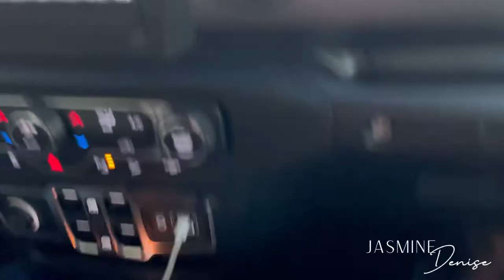Vlog: ROAD TRIP + SELF CARE + GOOD FOOD + GOOD DEEDS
Hey Gworls!

Classroom Amazon list

Hair by @ theteetouch_ on IG

♡ T I K T O K  @TheRealJasmineDenise
♡ T W I T T E R @TheRealJasDenise

* How old are you :  24
* Where do you live : Maryland
* Zodiac : Libra ♎️
 Height : 4’10 1/2
Bra Size : 32C#dailyvlog